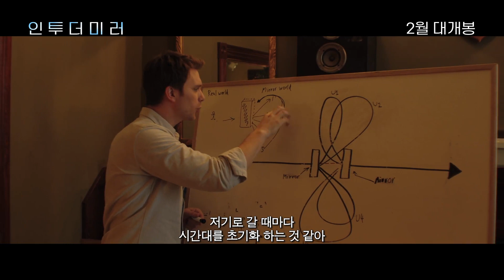BJ#Card - 인투 더 미러 예고편 PARALLEL Trailer